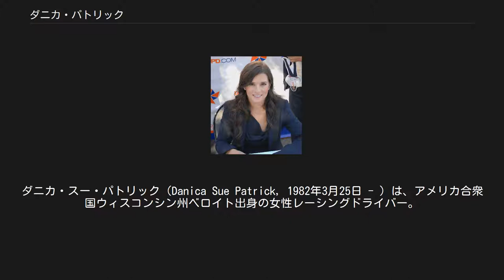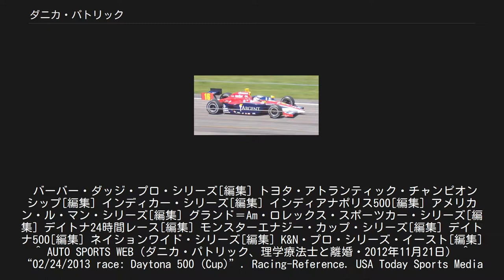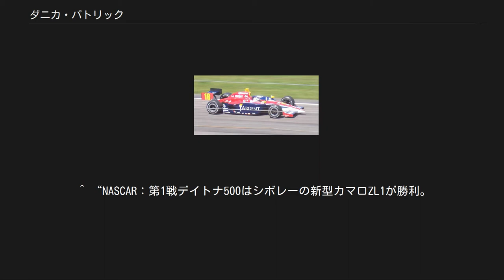ダニカ・パトリック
ダニカ・スー・パトリック（Danica Sue Patrick, 1982年3月25日 - ）は、アメリカ合衆国ウィスコンシン州ベロイト出身の女性レーシングドライバー。
アリゾナ州フェニックス在住。
 10歳でカートレースにデビュー。
1997年に世界カート協会グランド・ナショナル選手権HPVクラスチャンピオンとなる。
2003年からチャンプカー・ワールド・シリーズの傘下であるトヨタ・アトランティック・シリーズに参戦、ランキング6位になる。
2004年も同シリーズに参戦し、ポールポジション1回、ポートランドで2位に入賞するなど活躍し、ただ1人全戦完走を成し遂げ、ランキングは3位となる。
 2005年レイホール・レターマン・レーシングからインディカー・シリーズにデビュー、女性として同シリーズとしてはサラ・フィッシャーに次ぐ2人目のフル参戦である。
第5戦のインディ500では女性として初のラップリーダーとなり、インディ500史上女性最上位となる4位に入賞する。
また、第8戦カンザスでの初ポールポジションを皮切りに、ルーキーとしては最多タイとなる3回のポールポジションを獲得することとなる。
この年は雑誌の表紙を飾ったり、TVガイドやESPNでも取りあげられるなど、アメリカスポーツ界に一躍ダニカ旋風が巻き起こることとなった。
同年11月、16歳年上の理学療法士の男性ポール・ホスペンタールと結婚した。
 レイホール・レターマン・レーシングから出走したパトリック （2006年のインディ500にて） 2006年は所々で良い走りをみせるものの、チーム共々不振に陥っていたが、2007年にアンドレッティ・グリーン・レーシングへ移籍し、自己最高位となる2位に1回、3位に2回入賞するなどしてランキングは7位となった。
 2008年のインディジャパン300にて、パトリックは女性初のインディカー・シリーズ優勝を飾る。
 翌2008年も引き続きアンドレッティ・グリーン・レーシングから参戦し、ツインリンクもてぎで行われた第3戦インディジャパン300でついに初優勝を達成した。
これはダニカ自身の初優勝であると同時に、インディカー史上初の女性ドライバーの優勝である。
 2009年は、チーム力の低下とあいまって優勝はできなかったが、チーム内では最上位のランキング5位の成績を残した。
 ダニカ・パトリック （2010年） 2010年は、インディカーに引き続き参戦するほか、NASCARの一部レースにスポット参戦した。
インディカー・シリーズでは、テキサスとマイアミで2位を獲得するが、ロードコースでの不調が尾を引きランキング10位にとどまった。
 2012年11月20日に自身のフェイスブックで、理学療法士の夫と離婚していたことを明らかにした。
 2013年シーズンはスチュワート＝ハース・レーシングに移籍し、スプリントカップ・シリーズにフル参戦する。
開幕戦デイトナ500ではポールポジションを獲得した。
 2014年に発売予定のセガの『ソニック&オールスターレーシング トランスフォームド』にゲスト出演する。
 2015年8月12日、フォーブスは「世界で最も稼ぐ女性アスリートランキング」を発表し、パトリックは4位に選出された。
 2017年9月12日、スチュワート＝ハース・レーシングはパトリックが2017年シーズン限りで離脱することを発表した 。
去就が注目されていたが、2018年はデイトナ500及びインディ500に参戦し現役引退する意向を発表した。
また、12月には交際していたリッキー・ステンハウス・ジュニアと破局していたことが明らかになった。
 現役最終年の2018年はプレミアム・モータースポーツの7号車でデイトナ500に参戦したが、101周目のクラッシュに巻き込まれリタイヤとなった。
現役最後となるレースのインディ500はエド・カーペンター・レーシングからの参戦を発表。
5月19日に行われた予選1日目（バンプ・デイ）のアテンプトでは9番手となり、翌5月20日の予選2日目（ポール・デイ）に行われたファストナイン・シュートアウトでは順位を2つ上げ、3列目インサイドの7番グリッドを獲得した。
 バーバー・ダッジ・プロ・シリーズ[編集] トヨタ・アトランティック・チャ...